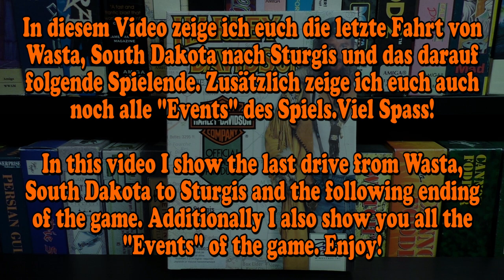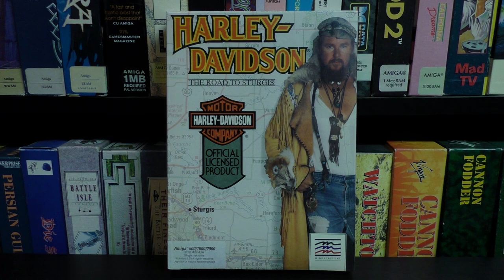Harley Davidson - The Road to Sturgis (Amiga) Ending & all Events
Nach fast 30 Jahren habe ich mir endlich mal die Zeit genommen dieses Spiel durchzuspielen. Da es Online von diesem Spiel sehr wenige Videos und keines vom Ende gibt, habe ich mir gedacht ich nehme dieses kurze Video auf und Teile es mit euch. Ich kann mir gut vorstellen, dass der eine oder andere Amiga, Atari ST oder PC-Dos Veteran sich über dieses Video freuen wird. Viel Spass!

After about 30 years, I finally took time to play through this game. Since there is no video online of the ending I thought, I record and upload this little video. I’m sure some Amiga, Atari ST or PC-Dos veterans will appreciate it. Enjoy!